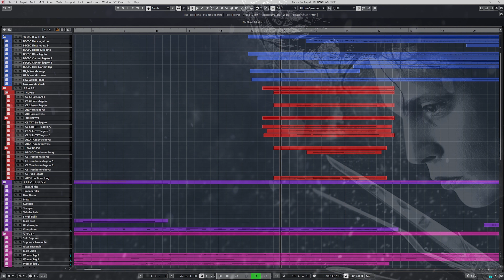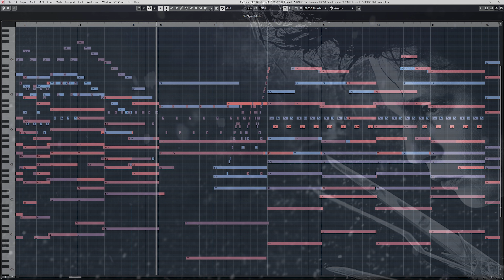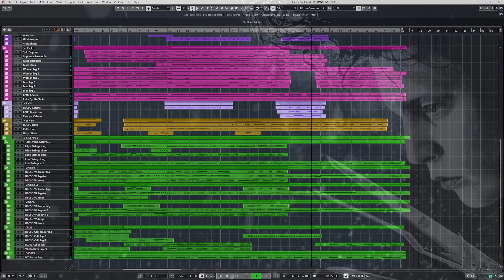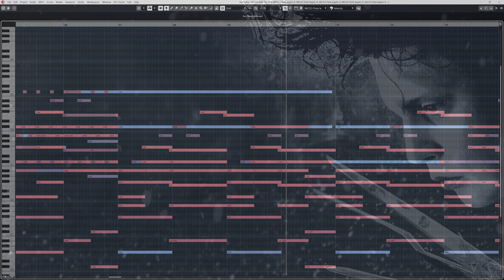Edward Scissorhands - Ice Dance | MIDI Mockup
Original music composed by Danny Elfman.
Mockup arranged & programmed by George Soulas.

If you'd like to support my musical development, you can donate to my PayPalMe . All proceeds go back into the creation of my musical content. I really appreciate your support in advance!